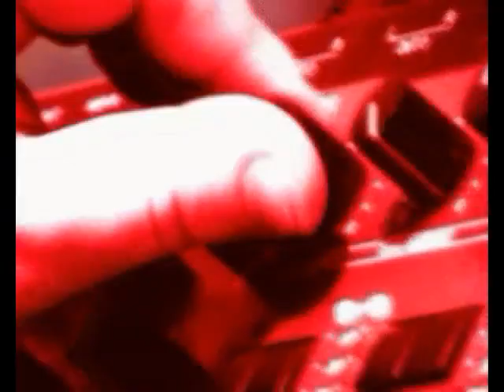Mark Angel - Studder Mouth (A-Brothers Death by Synth Remix) (Pragmatik Records)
PRHS01 Mark Angel - Studder Mouth Ep incl. remixes by A-Brothers, Elbodrop, GO!DIVA, Daegon, Rayaline!! Release on Beatport , Exclusive for 2 weeks : 5 August 2012 ... Others Music Shops : 19 August 2012